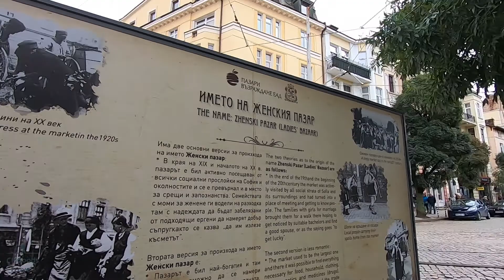Ladies' Market - Sofia, Bulgaria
Walking through the Ladies Market in Sofia, Bulgaria.

Description
Both old legends and contemporary tips share one thing in common – the Women’s Market (also referred to as the Ladies’ Market, Ladies’ Bazaar and Zhenski Pazar) is the must-visit colorful, lively and fragrant spot in the heart of Sofia. Established right after Bulgaria’s Liberation from Ottoman rule in 1878, the Women’s market is the oldest open-air market in town. Back then Sofia had just been declared as a capital of the newborn country and the city was still much smaller than today. Today, this open-air market is at an immediate proximity to most major tourist sites such as the Square of Tolerance comprised by the four temples of the four main religions in Bulgaria.

In its early days, the Women’s Market quickly became the favorite place for local people eager to buy fresh agricultural production which farmers from the villages nearby sold on more than affordable prices. A single egg would cost only 5 cents, a hen would cost 60 cents and a pig – 4-5 leva.

Origins of the name
Previously, the market was known as the Horses’ Bazaar and the Wheat Bazaar, while during the communist regime it was renamed after a popular trade union leader – Georgi Kirkov. The origins of the current name actually date back to the Ottoman period when ladies were not allowed to go shopping elsewhere but in the area of today’s Ladies’ Bazaar. And they could only dare do so on Fridays.

The Women’s Market Today
Today, anyone can visit the Ladies’ Bazaar offering the widest variety of goods – fruits, vegetables, spices, meat and dairy products, exotic spices, clothing, souvenirs, various little gadgets and pretty much everything that comes to mind. The market is also famous for being one of the cheapest places to shop in Sofia. You would find plenty of stores selling things for less than a dollar/euro/pound.

There is also a wide variety of imported goods from the Middle East and restaurants with exotic or fast-food meals available in the area. The market now has its own app that helps you navigate the area more easily and find all that you are looking for.

Events at the Women’s Market
In 2014, the market underwent major reconstruction. A brand new cultural space was created – the contemporary art gallery “Serdika”. It has hosted many beautiful exhibitions ever since.

Sofia Vinyl Fest – usually held at “Serdika” gallery and attended by more than 3000 people last year. The vinyl records on offer included Queen, The Beatles, Pink Floyd, Carlos Santana and hundreds more performers from all music types. The music played by an antique gramophone from the start of the previous century completed the show.

Concerts at the market – Just a few months ago in the middle of the day, the Women’s Market witnessed a spontaneous, yet well-attended and popularly covered concert by the famous Bosnian band Dubioza Kolektiv.
Farm Market – in January, the Ladies’ Bazaar hosted the traditional farm market. Thus, once again allowing Bulgarian producers and craftsmen to exhibit their ecological produce. The event culminated in the competition for the most delicious traditional homemade soup. Professionals prepared four special types of soup and local Bulgarians had to choose their favorite one. One of them is known as the best man’s soup. Popular mostly in winter in the region of Yambol, with its ingredients including pork meat, cabbage, spicy peppers, etc. The farm market is now a weekly event. You will find it every Satruday at the Women’s market.

BACCHUS StreEAT Fest – Another tasty initiative that normally takes place in June and anyone attending can have a bite and a drink from the absolutely outstanding various dishes, deserts, ice cream, cakes, craft beers, wine, coffee, farm produce. Needless to say, there is also live jazz music and nightclub DJs involved.
With the help of these events and many other initiatives, in recent years the market restored its popularity among locals. It also became a must-see for all visiting Sofia. On a daily basis, almost 60 000 people come to the Ladies’ Bazaar and no one is left bored or disappointed. Make sure you check it out and dive into the beating heart of Sofia, once you visit the city.

Sightseeing around the market
Though a sight on its own, there is also plenty to discover around the market. Even though it is centrally located, the area surrounding it is considered by some locals as “the rundown part” of the city center. That being said, it is also one of the most historically significant. The architecture around the market has a different feel to the rest of the city. It also reveals more of Sofia’s charm from “back in the day”. All of this creates a unique atmosphere that is impossible to resist. For many that’s where the appeal of the area lies.